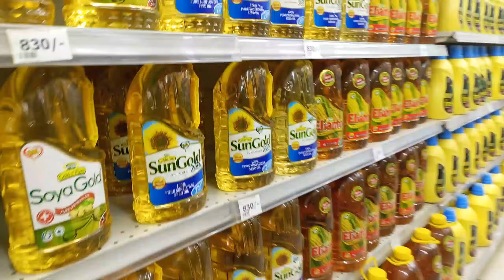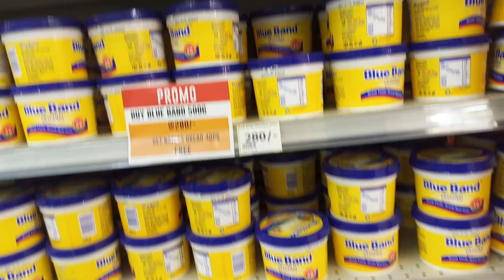Monthly Grocery Haul/Morning Routine/ Dance Work Out / Spend The Money With Me / Linda Mary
I welcome you to spend the morning with me. This video includes my morning routine, monthly grocery haul and dance work out.